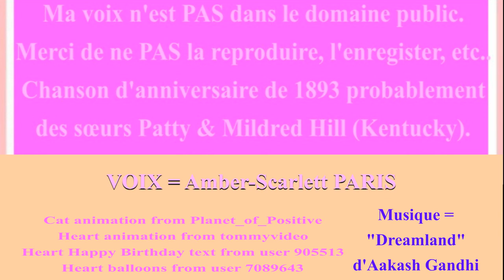🎂 JOYEUX ANNIVERSAIRE SIMONE 🎈